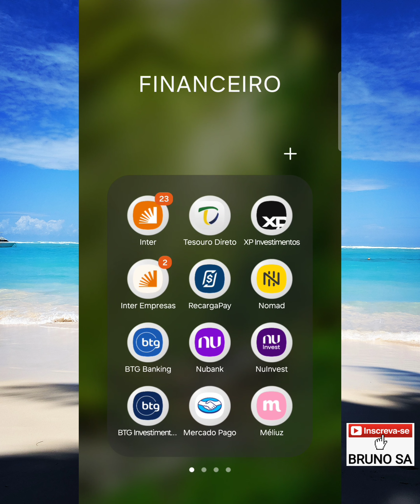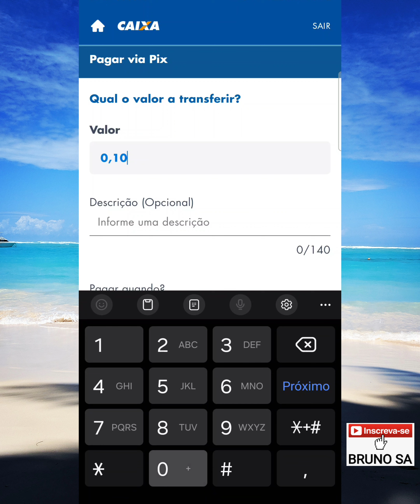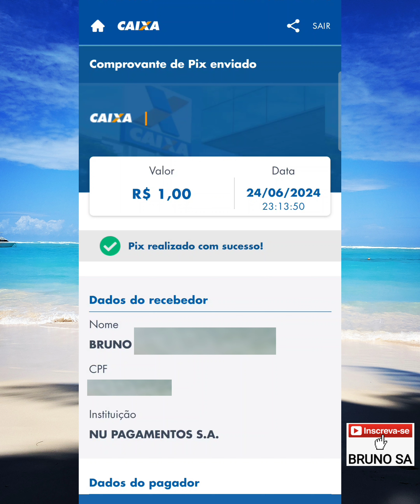Como fazer PIX com agência e conta Caixa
Neste vídeo eu explico como fazer uma transferência via PIX sem chave pix; usando apenas os dados bancários e o nome: agência, conta e código do banco.